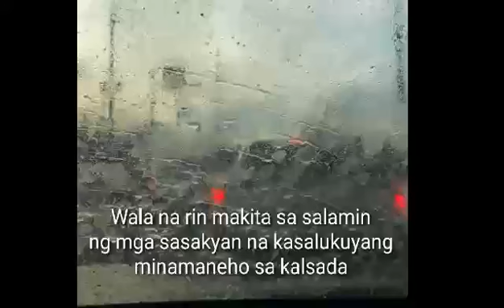Pagsabog ng Bulkang Taal | Alert level 2